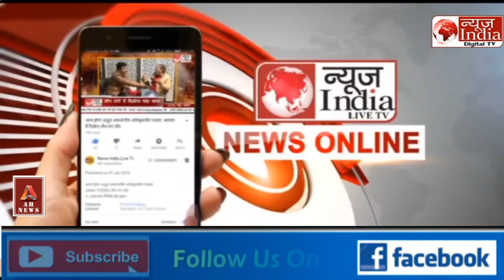Haryana Politics Ajay Chautala का Congress को तगड़ा चैलेंज.. IJJP I Congress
Ajay Chautala  का कांग्रेस को तगड़ा चैलेंज.. IJJP I Congress I Haryana Politics